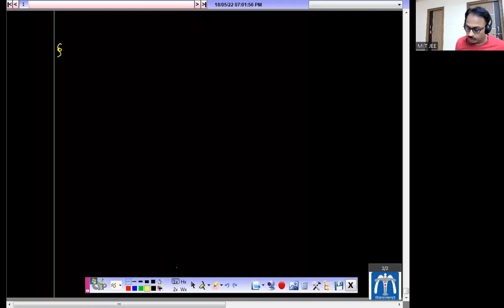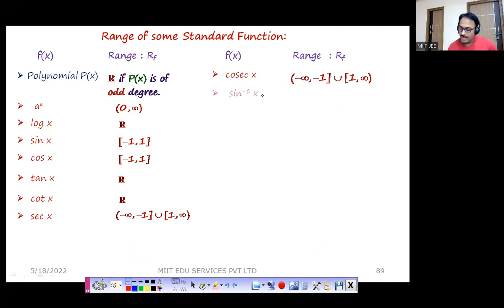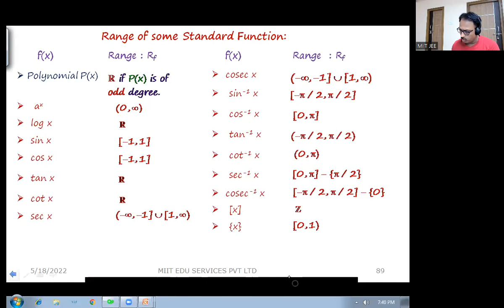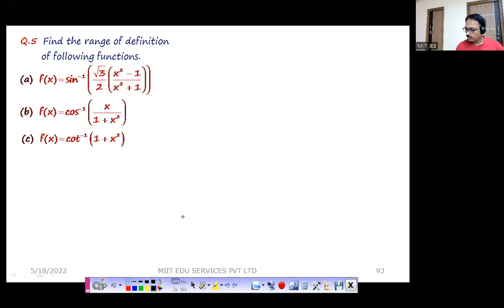Class 12 Functions Lecture 11 Problem Solving on Range of Functions for IIT JEE | Sanjay Mishra Sir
In this eleventh lesson of the Functions series, Sanjay Mishra Sir delves into problem-solving strategies focused on finding the range of functions. Building on prior lessons, this session provides a comprehensive approach to tackling range-related questions, crucial for IIT JEE and 12th Board Exams. Sanjay Sir breaks down complex problems step-by-step, simplifying concepts and guiding students on efficient problem-solving techniques tailored for competitive exams.

Designed for Class 11 and 12 students, this class offers in-depth explanations, illustrative examples, and effective techniques for mastering the range of functions. This lesson is ideal for those aiming to deepen their understanding of functions and strengthen their math skills.